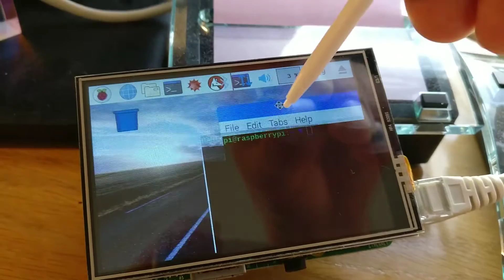Elegoo SPI TFT 3.5" 480x320 touch screen demo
Super slow refresh rate because the display controller can't support more than 20MHz SPI clock speed.

Screen is 420x320 16bit therefore it takes 480 * 320 * 16 / (1024 * 1024) = 2457.6KBps to update at 1FPS. 20MHz can support at best around 8FPS which is painfully slow.